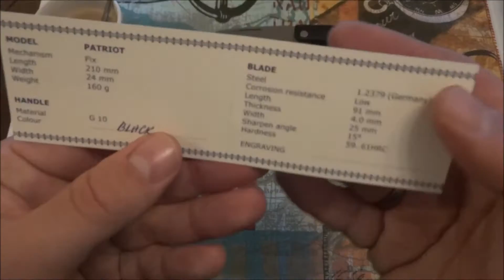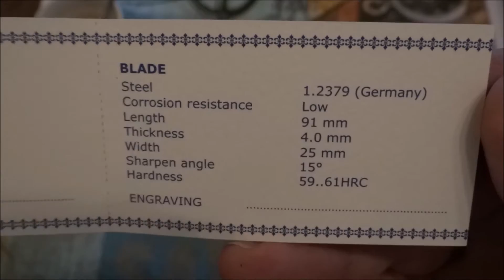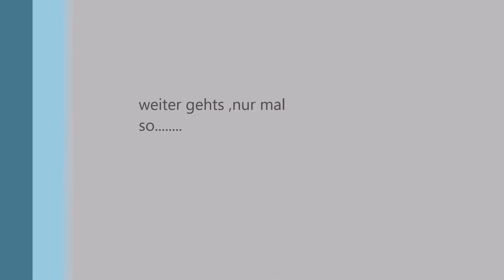Messervorstellung Manly Patriot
Gillicuddy - Springish